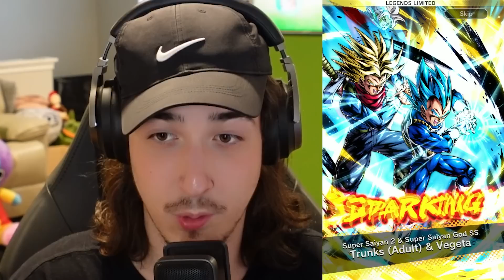You SUMMON it you USE it Cell MAX vs Nanogenix Dragon Ball Legends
The part 2 for the 5th Anniversary of Dragon Ball Legends has begun and we're diving into some summons for Cell MAX and Gamma 1 & 2 with Nanogenix! Will we be able to get this monster of a unit? Watch the video to find out!

Other Dragon Ball Legends Creators:

Raiyuden 's 3x ZENKAI BUFFED LF GAMMA 1/2 ARE INSANE! THE MOST ABSURD DAMAGE EVER! | Dragon Ball Legends

Goresh 's (Dragon Ball Legends) 14 STAR ORANGE PICCOLO IS ABSOLUTELY INSANE! VALUE OFF THE CHARTS!

Nanogenix 's These LF Orange Piccolo & Tag Gamma Summons are Stupid on Dragon Ball Legends 5th Anniversary!

Can I pull Cell MAX and LF Gamma 1 & 2 on Dragon Ball Legends 5th Anniversary
Can I pull the NEW LF Orange Piccolo in Dragon Ball Legends?
NEW LF Orange Piccolo & Cell MAX Reveal Reaction 5th Anniversary of Dragon Ball Legends!